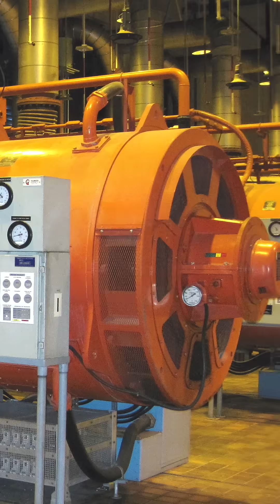wHaT iS tHE LARGEST ENGiNE EvER MaDE?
I WAS WRONG SORRY! What is the Largest Engine Ever Made? It's an INLINE 14 ENGINE WITH 1820 LITERS AND 100,000 HORSEPOWER! No, this seriously makes over 100,000 Horsepower. It also weighs almost 5 million pounds. I'm too lazy to calculate the Power to Weight Ratio, so someone else can knock themselves out on that one. Also, for the Love of God, please do not Violate your Miata with this. It's just not fitting bro.